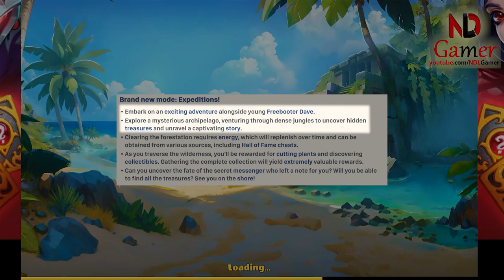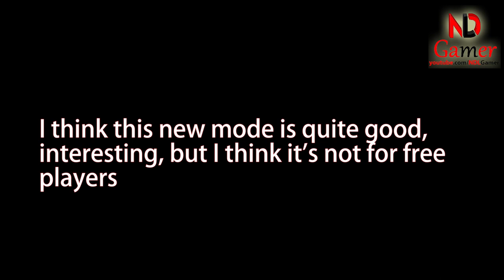New mode Expeditions and new updates July 17